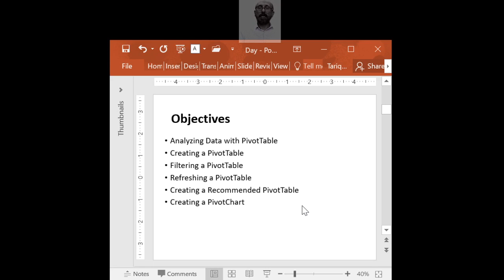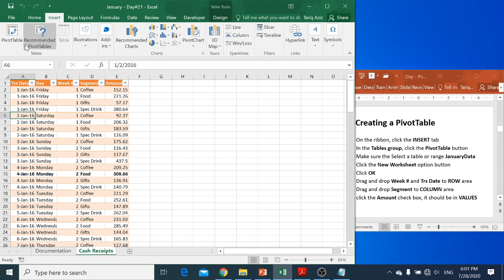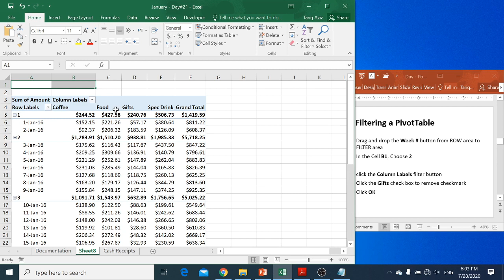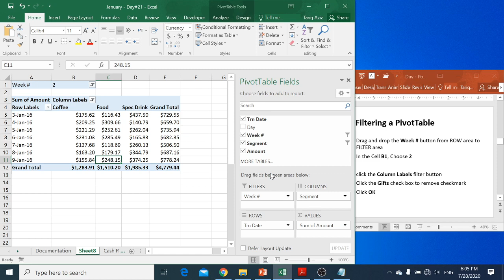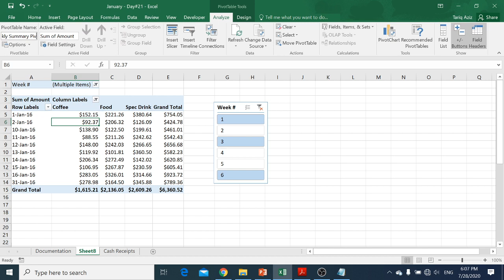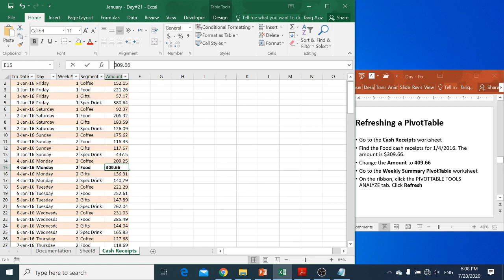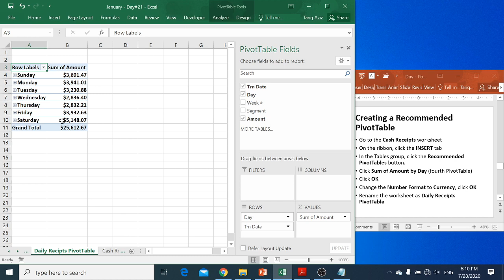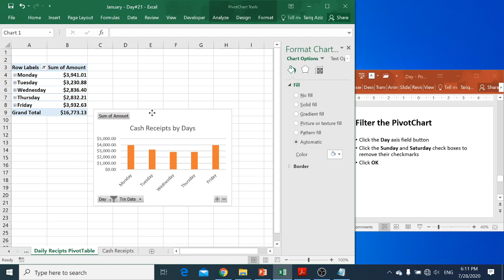Day#21 Excel PivotTable PivotChart